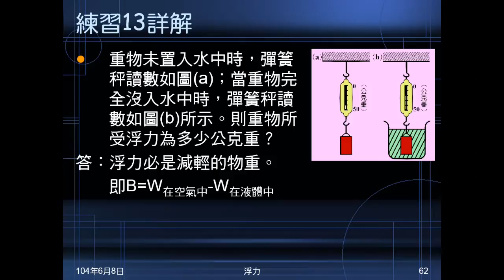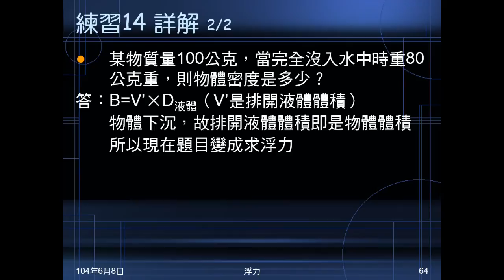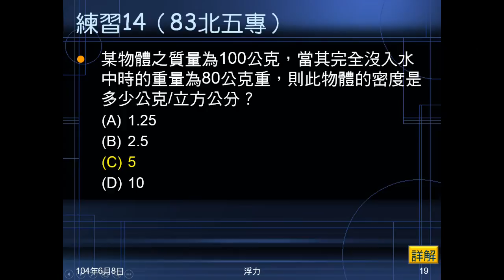103學年國二理化 常見的力27：練習13、例題04、練習14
練習13為圖示空氣的重、液體中的重，問浮力。例題04、練習14為給空氣中的重、液體中的重，問物體密度